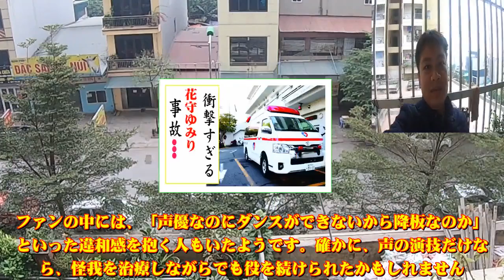花守ゆみりの現在！今現在の様子がヤバすぎる・・・